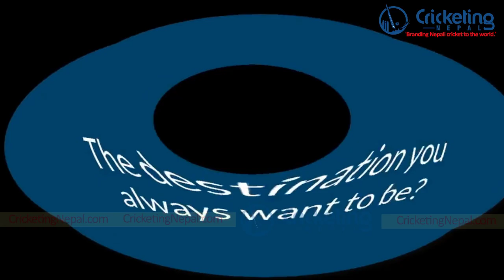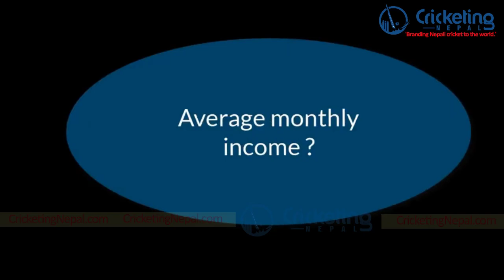Breathless Shots with Sandeep Jora